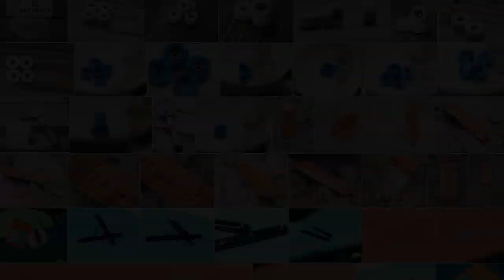Redemption Fingerboards - 34mm Exotic Fingerboard Deck - Product Blog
Hop over to fingerboardTV and read my product blog about the new 34mm Redemption fingerboard deck